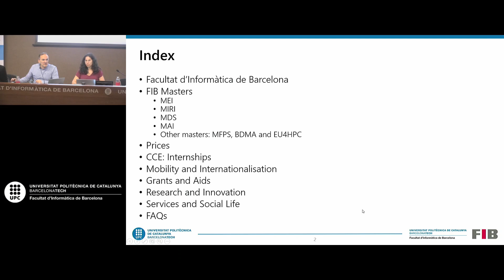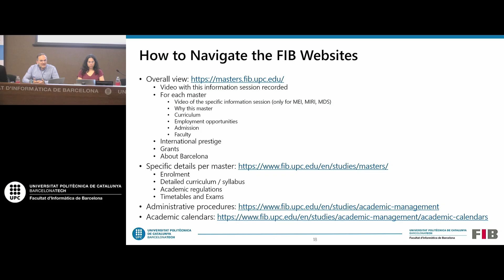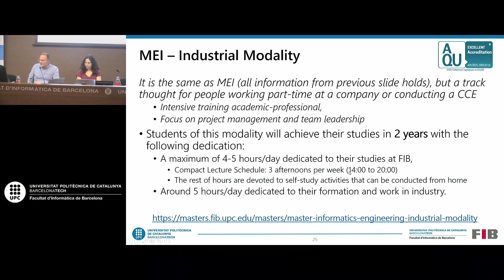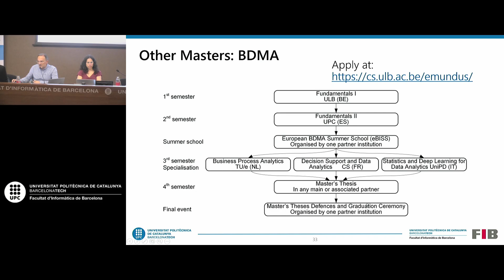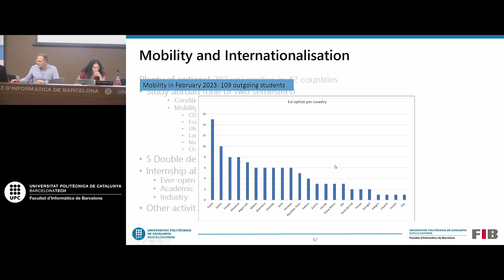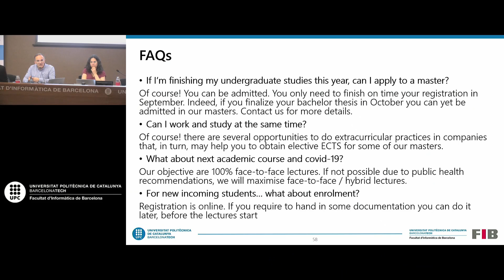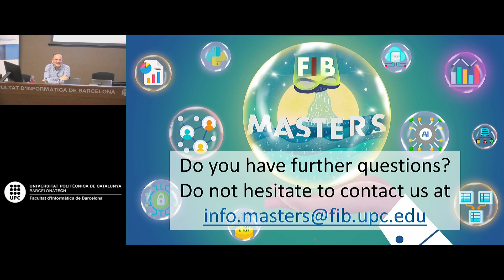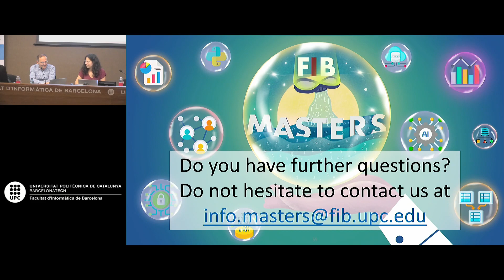General information session on FIB master's degrees on 21 March 2023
General information session about our master's degree. In this session, we talk about
- Master in Informatics Engineering (MEI)
- Master in Innovation and Research in Informatics (MIRI)
- Master in Artificial Intelligence (MAI)
- Master in Data Science (MDS)

And some other master's degrees where we participate as:
- Erasmus Mundus Master in Big Data Management and Analytics (BDMA)
- Màster en Formació del Professorat d'Educació Secundària (MFPS)
- EUMaster4HPC